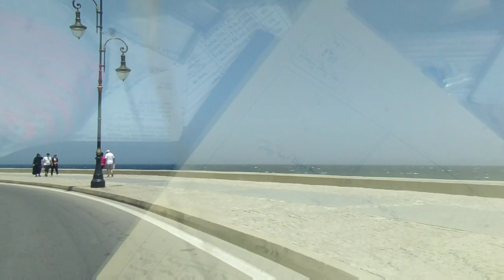اول خرجة بعد الحجر الصحي🥰🥰🥰🥰 طنجة يا طنجة